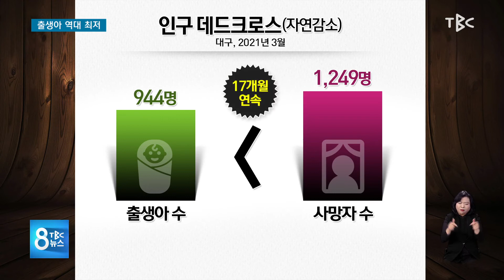출생아 역대 최저 210528 [TBC-띠비띠]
출생아 급감 인구감소 가속화